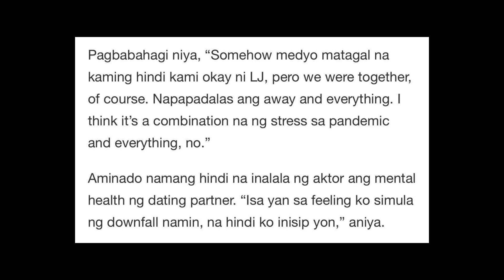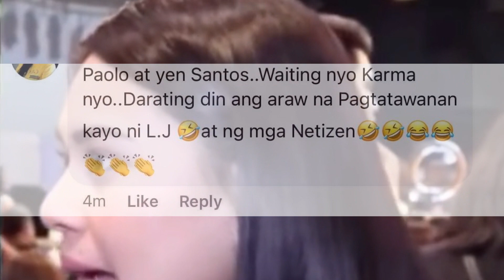Paolo Contis at Yen Santos may relasyon na! LJ Reyes Rumesbak kay Paolo Contis!